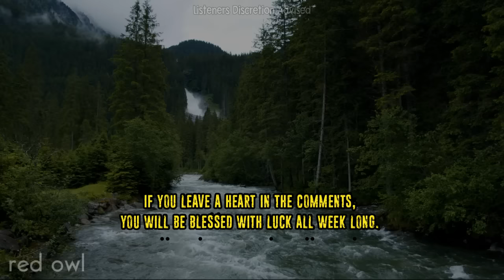"Forest Ranger KILLED By Unknown Creature" | 19 DISTURBING Work Stories